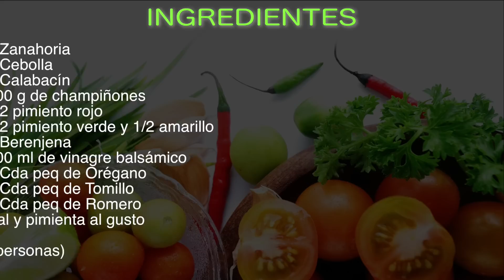Receta muy fácil y sana de verduras deliciosas asadas sin aceite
Con estas deliciosas y sanas verduras podrás acompañar cualquier plato, incluso las podrás comer solas ya que están buenísimas y muy sabrosas, así que anímate que son muy fáciles de preparar.